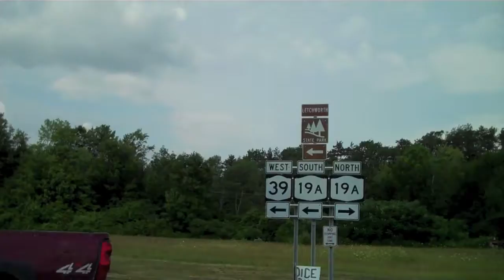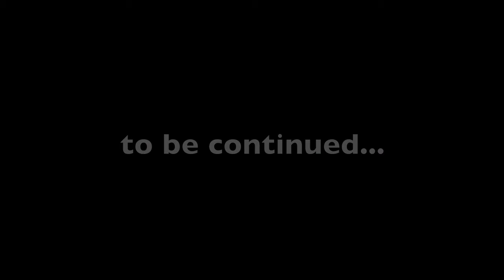So here we are - Episode 1.mov